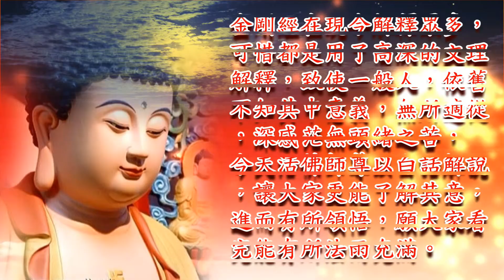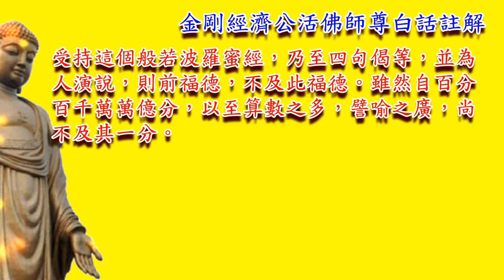金剛經(濟公活佛師尊)白話註解第26集福智無比分第二十四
金剛經在現今解釋眾多，可惜都是用了高深的文理解釋，致使一般人，依舊不知其中意義，無所適從，深感茫無頭緒之苦，今天活佛師尊以白話解說，讓大家更能了解其意，進而有所領悟，願大家看完能有所法雨充滿。